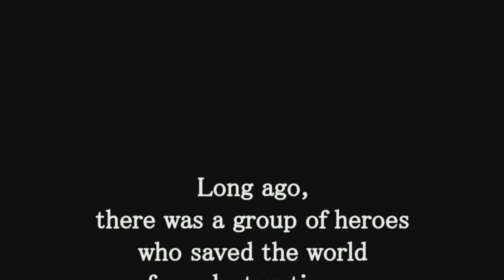Let's play Half Minute Hero: The Second Coming (2014, PC)